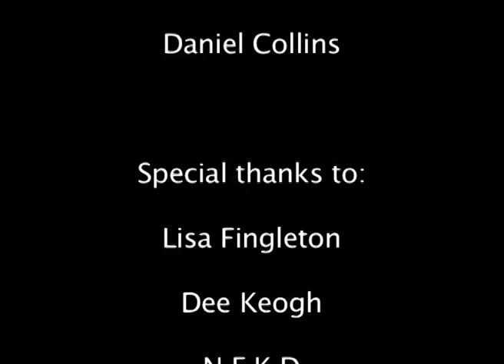Dumbo's Buzz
Created by David Keane, David Carmody, Darren Keane and Daniel Collins from St. Michael's College, Listowel

Special thanks to: Lisa Fingleton, Dee Keogh, N.E.K.D, St. Michael's College